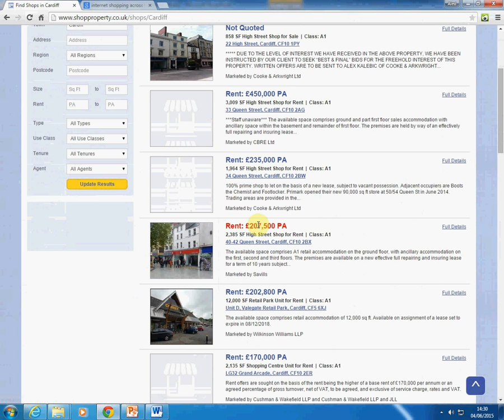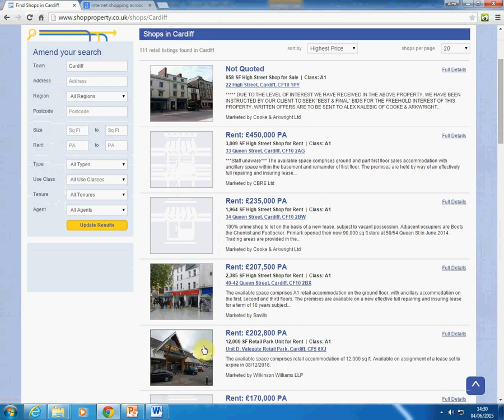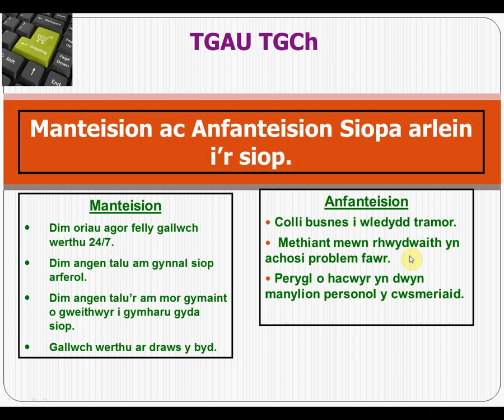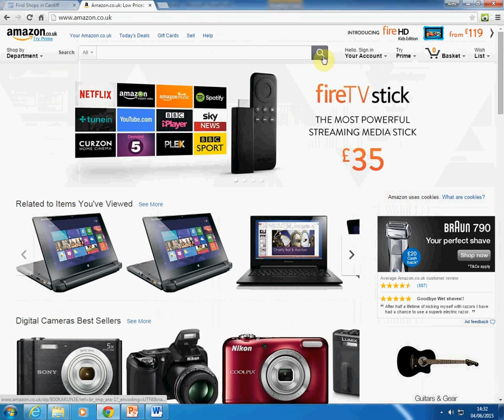3 Mateision ac anfanteision siopa ar lein Siop